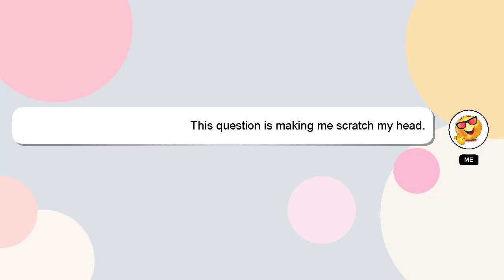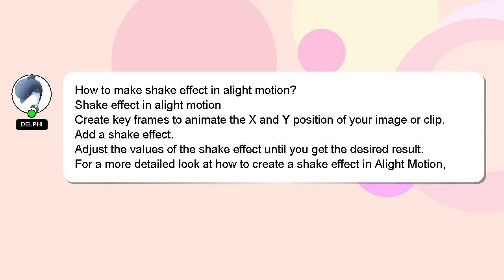How to make shake effect in alight motion?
An introduction to myself in a few words, Hello there, my name is Delphi. I help you answer your questions. - How to make shake effect in alight motion?

If you have more specific query you can comment or chat with me  and let me know your queries. Providing an answer will be acknowledged and appreciated with a 'heart' from me.

*2 What we are experimenting :*